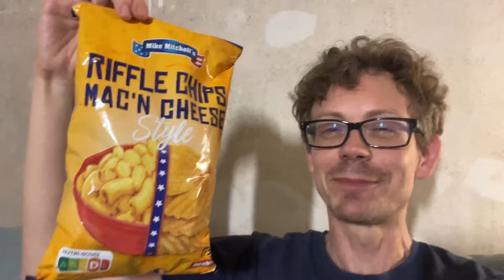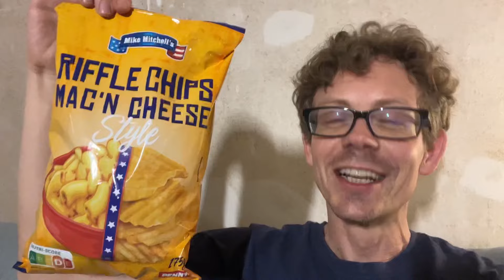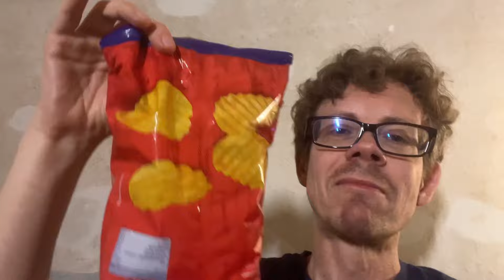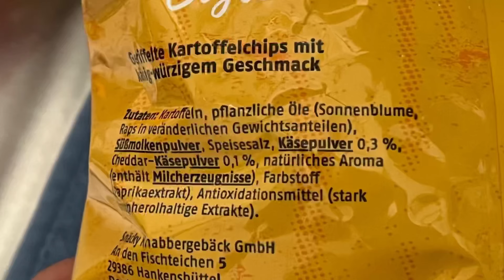PENNY: Chips Mac n Cheese vs Hamburger Style im Test!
Juhu vom Guru! Heute gibt es von Penny die Chips Mac n Cheese vs Hamburger Style im Test.